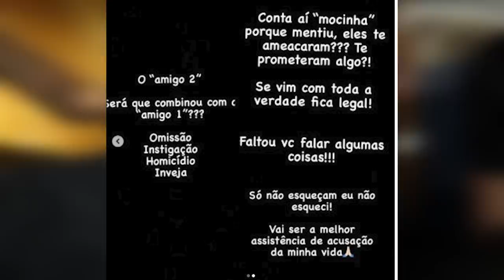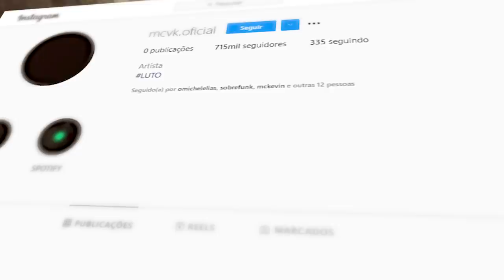MC VK SUMIU NOVAMENTE E DEOLANE VAI ATÉ O FIM PARA VER ELE PRESO!